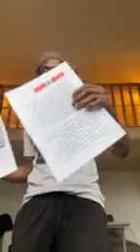le 24/12/2000_2021= 21 eme édition ya nteke ya réussite ( suite)